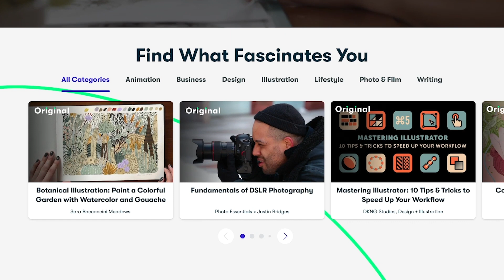The NEW and UNTAPPED PATH to Wealth in 2022 (anyone can do this too!)